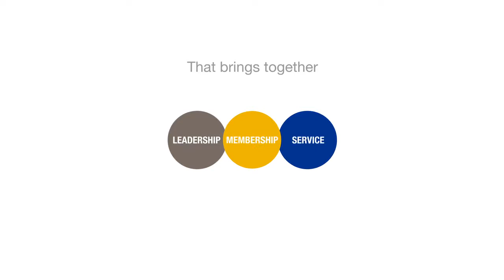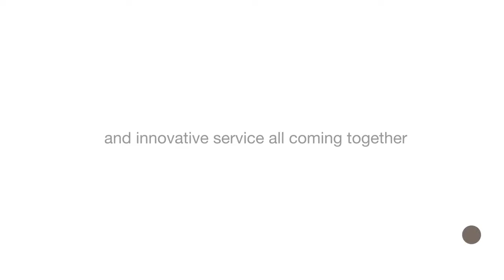Lions Global Action Team Overview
The GlobalActionTeam was built with a vision that one day every need in the world will be served by a Lion or Leo. It brings together the three key areas of Lions: 1) LeadershipDevelopment; 2) Membership; and 3) Service.
By unifying the GlobalLeadershipTeam (GLT), GlobalMembershipTeam (GMT) and GlobalServiceTeam (GST) as the Global Action Team, it will create synergy and new opportunities for clubs to grow and serve.

The GAT will champion the vision of Lions Clubs International​ & LCIF and build on the passion of our Lions and Leos through service.